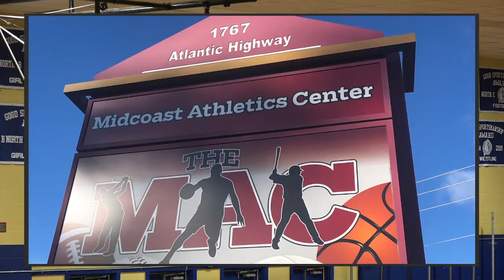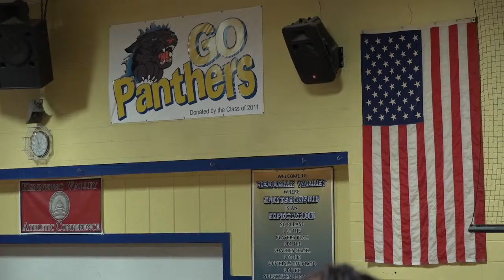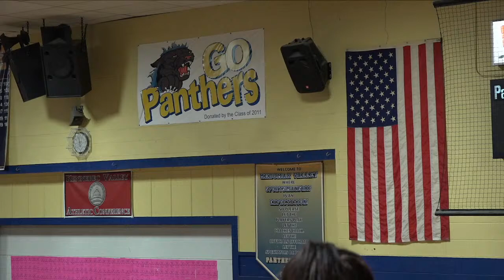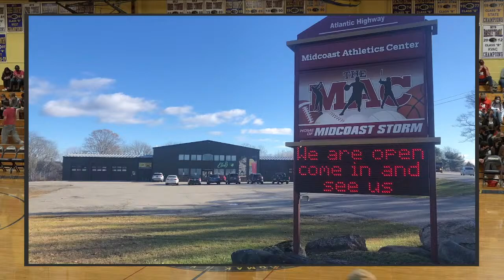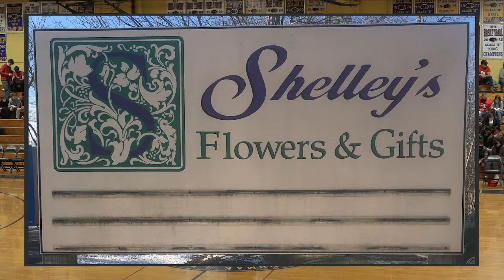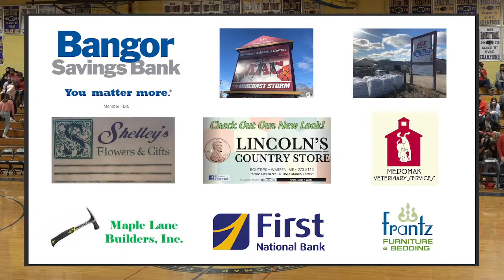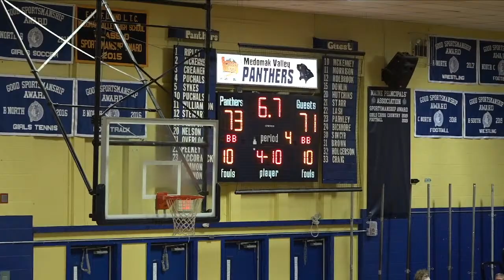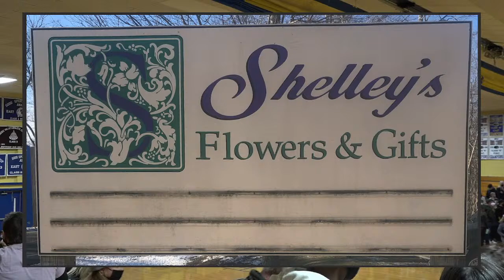Jan. 25: Medomak Valley Boys Varsity Basketball vs. Camden Hills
* * * Pre-game starts at 6:50pm, Tip-off at 7:00pm * * *
Like what you see? LCTV is your nonprofit community media station. to keep us strong.